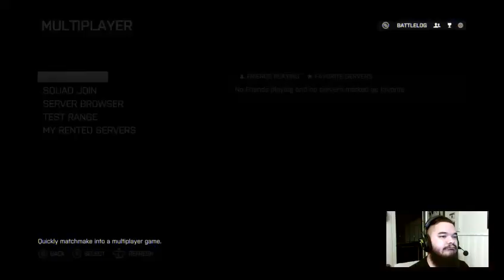BF4 and Chianti to ease the pain